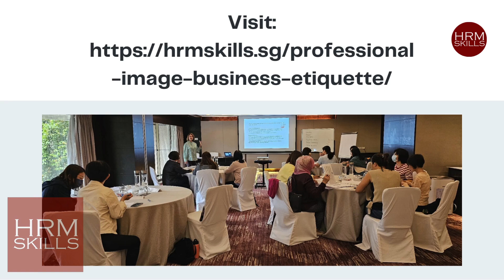𝗣𝗿𝗼𝗳𝗲𝘀𝘀𝗶𝗼𝗻𝗮𝗹 𝗜𝗺𝗮𝗴𝗲 & 𝗕𝘂𝘀𝗶𝗻𝗲𝘀𝘀 𝗘𝘁𝗶𝗾𝘂𝗲𝘁𝘁𝗲 𝗳𝗼𝗿 𝗦𝘂𝗰𝗰𝗲𝘀𝘀 – HRM SKILLS Join our workshop designed for all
𝗣𝗿𝗼𝗳𝗲𝘀𝘀𝗶𝗼𝗻𝗮𝗹 𝗜𝗺𝗮𝗴𝗲 & 𝗕𝘂𝘀𝗶𝗻𝗲𝘀𝘀 𝗘𝘁𝗶𝗾𝘂𝗲𝘁𝘁𝗲 𝗳𝗼𝗿 𝗦𝘂𝗰𝗰𝗲𝘀𝘀 – HRM SKILLS
Join our workshop designed for all employees, aiming to boost self-confidence, leave lasting impressions, and achieve personal and professional fulfilment.

View the HRM SKILLS Training Calendar for company-wide training for all employees in companies View